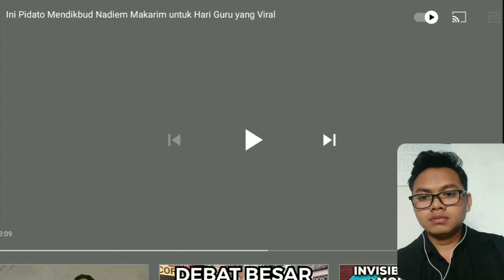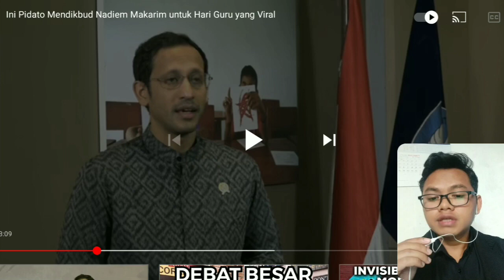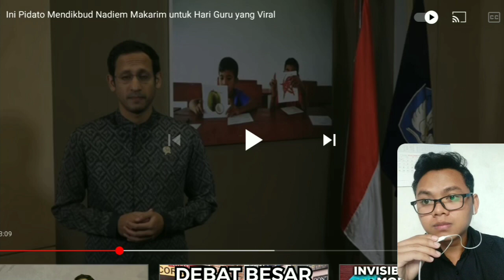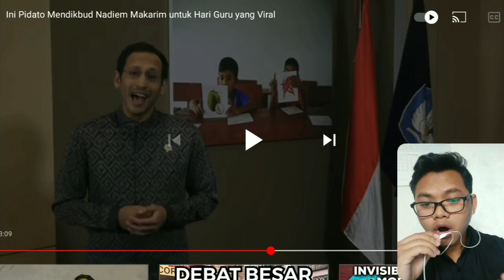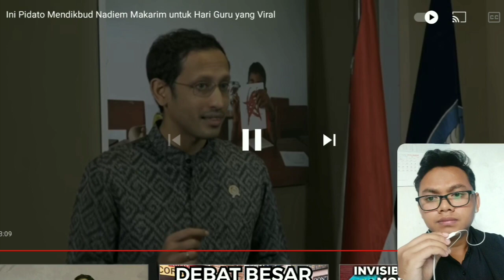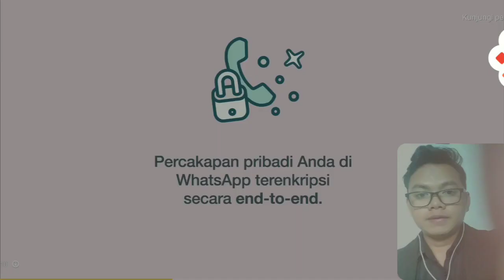INTERPRETING SUBJECT | Interpreting Nadiem Makarim Speech In Teachers Day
this video made by M.Syamsudin SMT 5A student . its to fullfilled the interpreting final exam by out lecturer mr Khoerul Hadis,.M.Pd